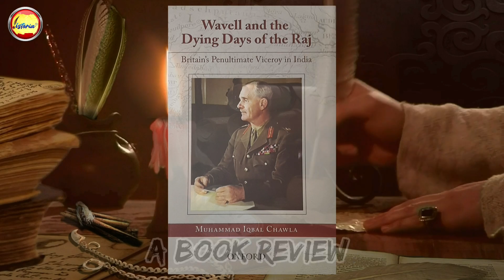Wavell & the Dying Days of the Raj | Part A | Book Review | Istoria TV | اساطیر | Dr. Iqbal Chawla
We are bringing a new segment at Istoria TV اساطیر titled: "Kitab Rai". It aims to discuss and review high quality books by acclaimed authors. This is the First Book Review in this Series. The Book Titled: "Wavell and the Dying Days of the Raj: Britan's Penultimate Viceroy in India" has been  authored by Prof. Dr. Muhammad Iqbal Chawla. He is a veteran Historian of Pakistan having an established international acclaim.

This review is divided into Three Parts. today we are presenting its Part-A. Professor Ghazi Muhammad Abdullah, a seasoned Historian himself, hosts this Programme. During the spate of discussion the viewers shall explore into the various aspects of the Book as well as peep into the mind and approach of the Author which led him to write this book. this video shall be very helpful for Scholars and the Students alike. even the general viewers can get benefit from the detailed discussion.

This review is particularly important for those who have their focus of research on the Partition of India in 1947, the events between 1943 and 1946, the Role of Indian National Congress, All India Muslim League and the political Leadership of the both Political parties. But most important of all, this review sheds light on the role and significance of Lord Wavell the Viceroy of India at that moment.

Hope this video shall earn the attention of the audience and shall pave the way for further research on this subject. We shall upload the remaining Two Parts of this Video very soon.